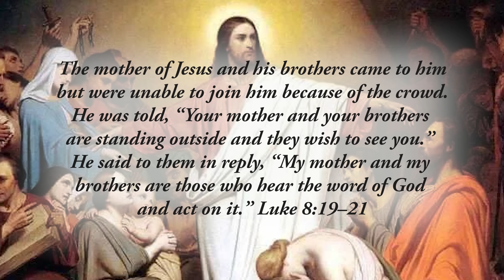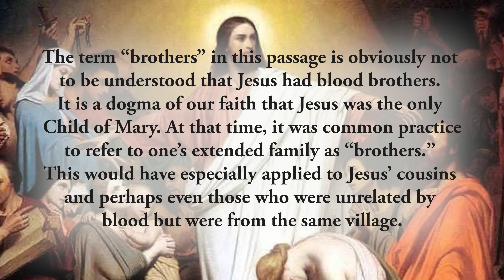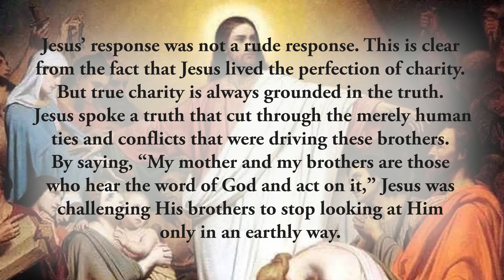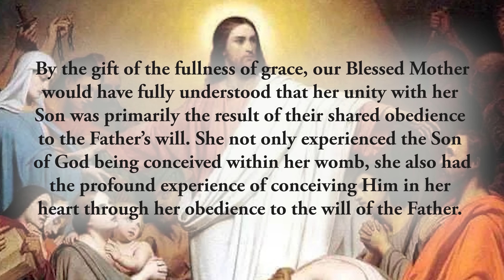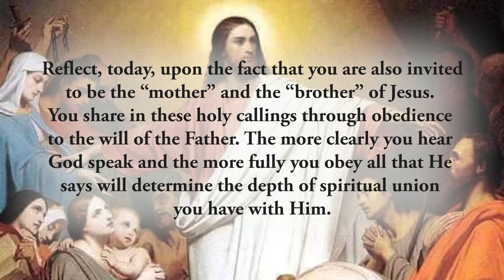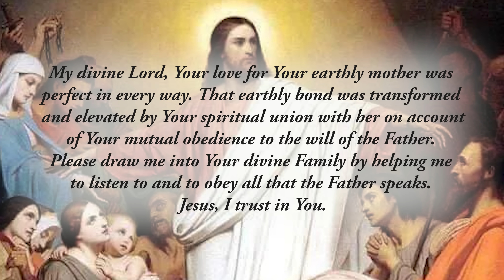Becoming Jesus’ Mother and Brothers - Tuesday, September 26, 2023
*The mother of Jesus and his brothers came to him but were unable to join him because of the crowd. He was told, “Your mother and your brothers are standing outside and they wish to see you.” He said to them in reply, “My mother and my brothers are those who hear the word of God and act on it.”* Luke 8:19–21

The term _“brothers”_ in this passage is obviously not to be understood that Jesus had blood brothers. It is a dogma of our faith that Jesus was the only Child of Mary. At that time, it was common practice to refer to one’s extended family as _“brothers.”_ This would have especially applied to Jesus’ cousins and perhaps even those who were unrelated by blood but were from the same village.

As these relatives of Jesus stood outside and announced their presence, what did they expect Jesus to do? His _“brothers”_ might have been there to try to talk some sense into Him. We know from other passages in the Gospels that some of Jesus’ extended family thought He was out of His mind. Therefore, it is possible that these brothers were there to resolve an extended family conflict that was erupting as Jesus began His public ministry.

Jesus’ response was not a rude response. This is clear from the fact that Jesus lived the perfection of charity. But true charity is always grounded in the truth. Jesus spoke a truth that cut through the merely human ties and conflicts that were driving these brothers. By saying, _“My mother and my brothers are those who hear the word of God and act on it,”_ Jesus was challenging His brothers to stop looking at Him only in an earthly way.
Everyone, including His relatives, needed to learn to see Jesus as the Son of the Father in Heaven. It was the act of accepting Jesus’ divine identity and submitting in obedience to the will of the Father that established a much deeper bond with Him. That is the relationship that Jesus desired with His earthly brothers.

The mother of Jesus, on the other hand, was also perfect in every way. She was free from the disorder of sin and even her mind was clear, being filled with perfect wisdom and understanding. Therefore, when it was reported to her what Jesus said, she would have understood and believed.
Saint Bede says that when we hear the word of God and obey it, we become Jesus’ _“mother”_ by bringing Him forth into the world through our words and actions. This also makes us Jesus’ _“brothers”_ because our obedience makes us all children of the Father in Heaven.

By the gift of the fullness of grace, our Blessed Mother would have fully understood that her unity with her Son was primarily the result of their shared obedience to the Father’s will. She not only experienced the Son of God being conceived within her womb, she also had the profound experience of conceiving Him in her heart through her obedience to the will of the Father. That _“conception”_ of Jesus within her Immaculate Heart would have been unmistakably clear to her and the cause of her...

Reflect, today, upon the fact that you are also invited to be the _“mother”_ and the _“brother”_ of Jesus. You share in these holy callings through obedience to the will of the Father. The more clearly you hear God speak and the more fully you obey all that He says will determine the depth of spiritual union you have with Him. Our natural selves must give way to the supernatural life of grace. Make the choice, with our Blessed Mother, to pursue the glorious life of grace so that you will conceive the Son of God in your heart, become a true child of the Father in Heaven, and become a spiritual brother or sister of our Lord.

My divine Lord, Your love for Your earthly mother was perfect in every way. That earthly bond was transformed and elevated by Your spiritual union with her on account of Your mutual obedience to the will of the Father. Please draw me into Your divine Family by helping me to listen to and to obey all that the Father speaks. Jesus, I trust in You.

CHAPTERS:
0:00 Beginning
0:17 Scripture Quote
0:38 Daily Reflection
4:12 Final Meditation
5:02 Closing Prayer